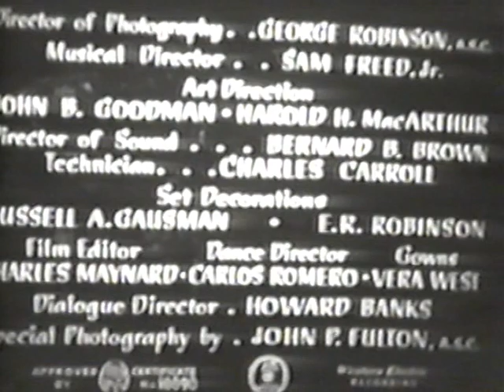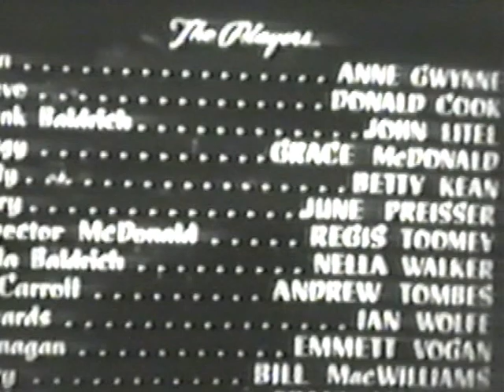MURDER IN THE BLUE ROOM 1944 RARE HTF Movie!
Description  Murder in the Blue Room (1944)
61 min  |  Comedy, Mystery, Musical  |  1 December 1944 (USA)
A party is thrown at a haunted mansion, people start to die, and a man who spent a night in the "blue room" disappears.

CAST: Anne Gwynne, Donald Cook, John Litel, Grace McDonald, Betty Kean, June Preisser, Regis Toomey, Nella Walker, Andrew Tombes, Ian Wolfe, Emmett Vogan, Bill Williams, Frank Marlowe.

Spooky, and Hilarious! Babes on Broadway (Andy Hardy/Mickey Rooney) star June Preisser is featured. Junes' IMDB BIO:
Best known at MGM for giving young Judy Garland competition over the attentions of Mickey Rooney in a couple of their famous let's-put-on-a-show musical films, this dimpled blonde cream puff was first and foremost an acrobatic dancer and contortionist. June Preisser was born in New Orleans in 1920, one of six children. Her outstanding physical agility was noticed early in the game and a vaudeville act was formed with one of her other sisters, Cherry, that showcased their amazing skills. Appearing everywhere from New Orleans to New York City, the sisters even reached the famous music halls of Paris, Berlin and London where they once performed for King George. In the mid-1930s they caught the eye of Florenz Ziegfeld Jr. who put them in his Follies shows in both 1934 and 1936. June and Cherry also appeared in the musical "You Never Know" on Broadway at the Winter Garden. With adorable kewpie-doll looks, curly locks and a sweet, cooing voice, it was the petite June, and not Cherry, who was snatched up by MGM for films. Toying with young Rooney in both Babes in Arms (1939) and Strike Up the Band (1940), she commonly played pretty girls of privilege who initially seemed to have everything that Garland lacked in attracting a boy. In the latter film, she was featured in the "Ta-Ra-Ra-Boom-de-Ay" number. Somehow the producers always found room for her unusual pretzel-like tumbling skills. In addition, she appeared in a couple of Rooney's "Andy Hardy" pictures. In 1942, June married a radio announcer and writer and bore him a son, Ricky. She also returned to Broadway that year in the musical "Count Me In." By the late 40s, however, she had been demoted to the "B" ranks, co-starring with Freddie Stewart in the "Teen Agers" musical series of mild but energetic bobbysoxer films over at Monogram Pictures. In her late-20s, June was still playing peppy school girls. The series of eight films included Junior Prom (1946), Sarge Goes to College (1947) and Campus Sleuth (1948). June's film career fell away after this and, following a stint in "Annie Get Your Gun" at the Greek Theater in Los Angeles, retired from the business. Following a bitter divorce, she briefly opened a chain of dancing and acrobatics schools in California and when that folded, moved with her son to Florida and for a time worked in a stationery store. Not much was heard of her until September 19, 1984, when it was learned she and her son had been tragically killed in a car accident. She was 64.